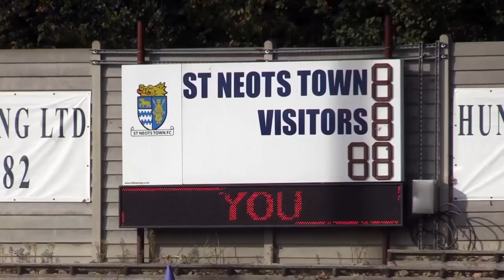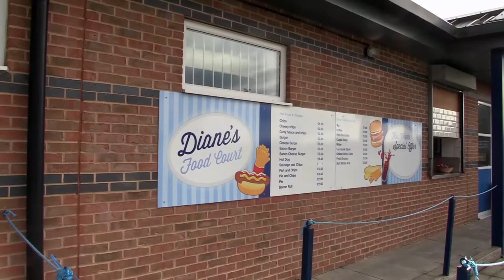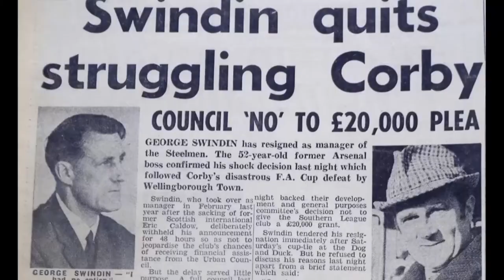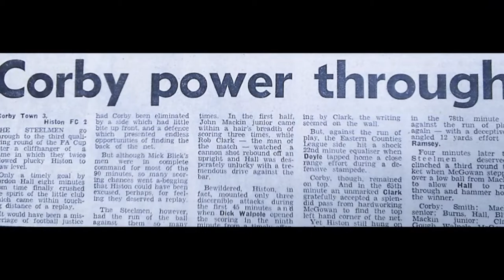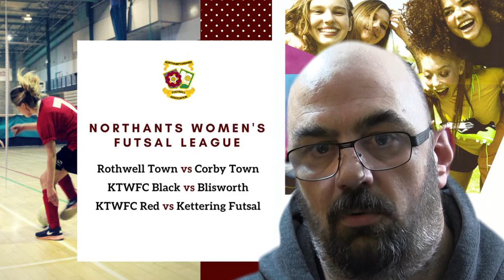The steelmen show 02/11/2017 weekly football show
this week features jordon crawford/ on the road at st neots /steelmen history  and classic game v weymouth 2015 .